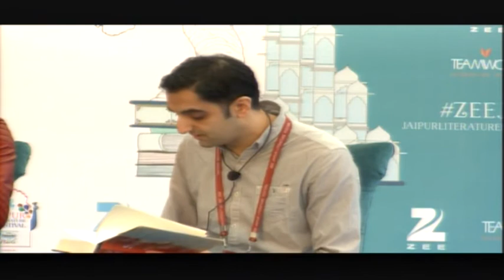JLF 2016: A Booker Bookshelf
Sunjeev Sahota, Anuradha Roy and Marlon James, in conversation with Anjum Hasan
Presented by Amity University